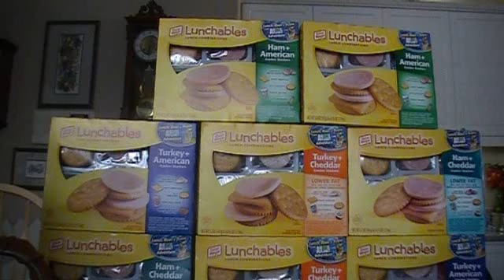The Party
and youre all invited.

you too RobertGAYna.

ha.